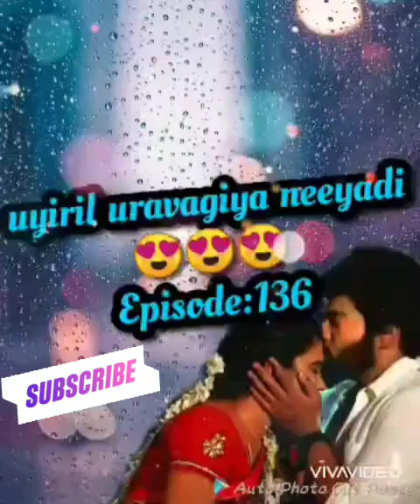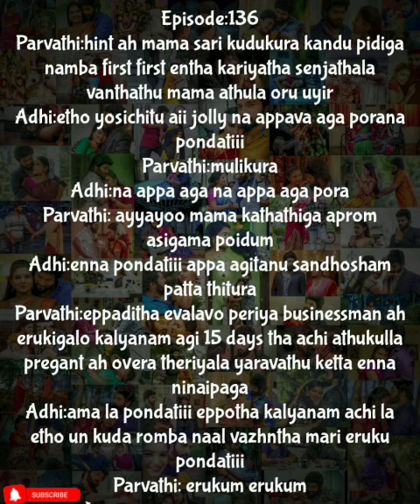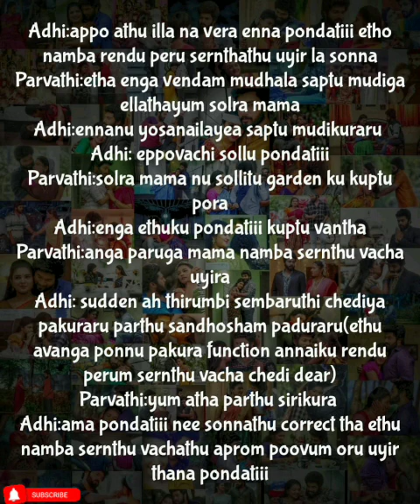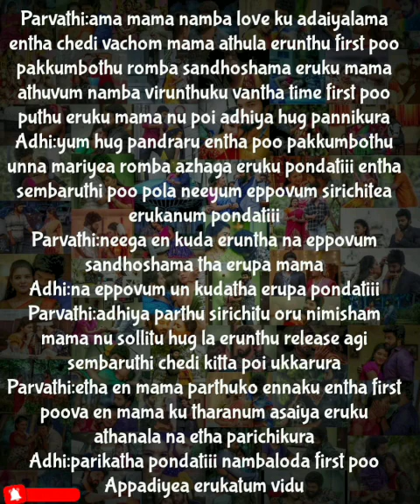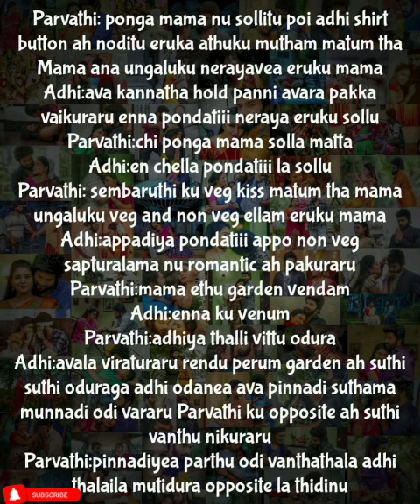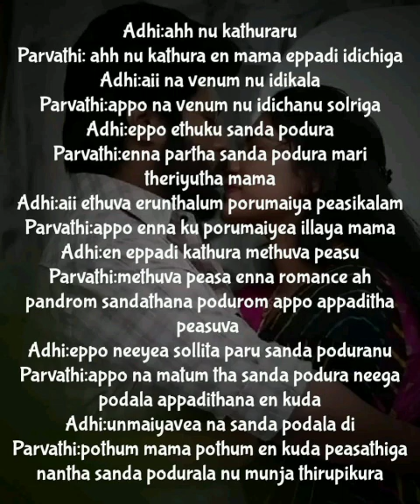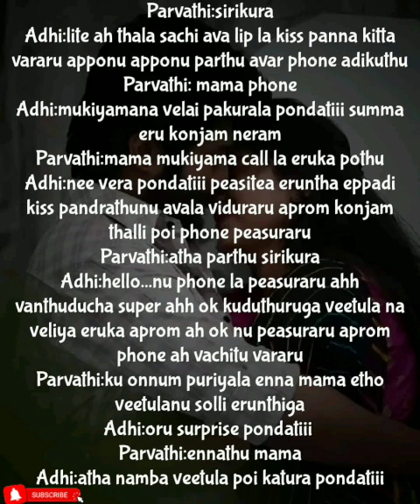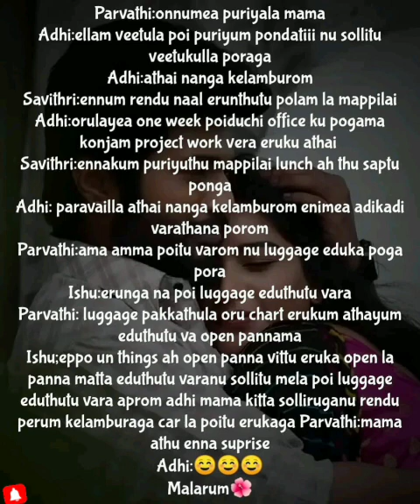Uyiril Uravagiya Neeyadi || Episode 136 || AP Tale Time